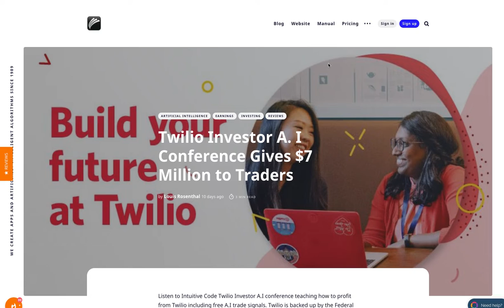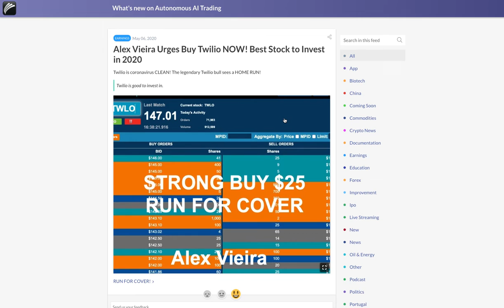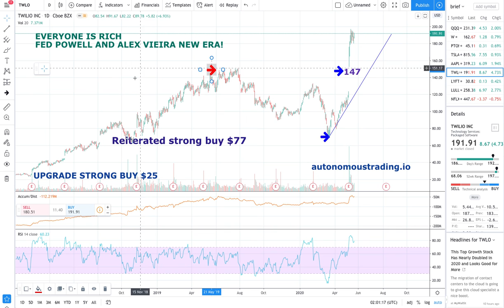Autonomous A.I Trading Validates V-Shaped Economic Recovery Investing in Twilio